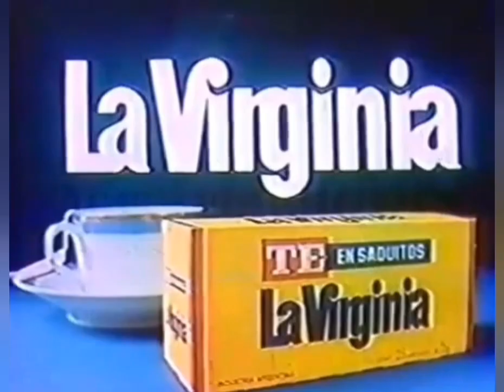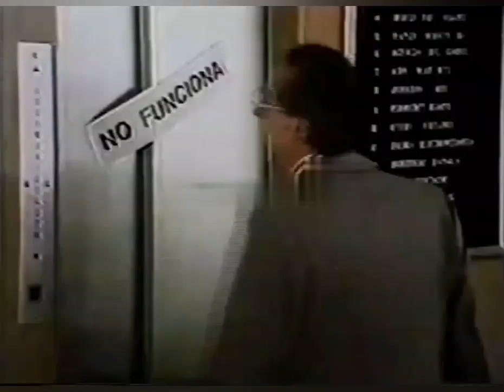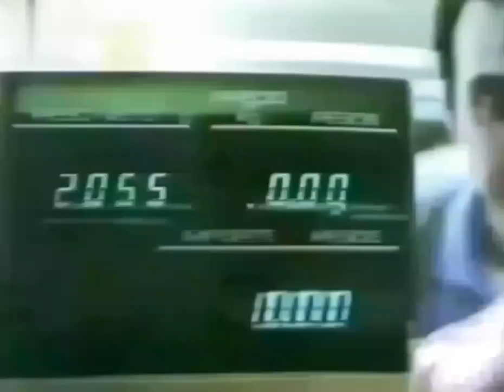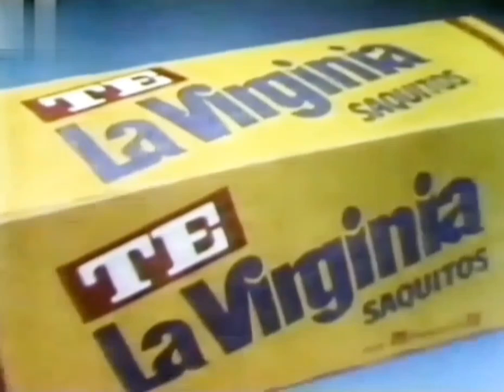Publicidad '80s. Té La Virginia (reel histórico en ocho spots) (Argentina)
Fuente: Por orden de aparición, el reconocimiento para los colegas que han rescatando y conservado estas entrañables publicidades de la década del '80.
1)@resisteunarchivo
2)@RevolviendoVHS
3)@radiotelefonia
4)@radiotelefonia
5) Roberto Schartz, original de @Ferrock.
6)Aporte del suscriptor Raúl Panocchia
7)Aporte del suscriptor Miguel DiLeo
8)@FrikiObsoleto